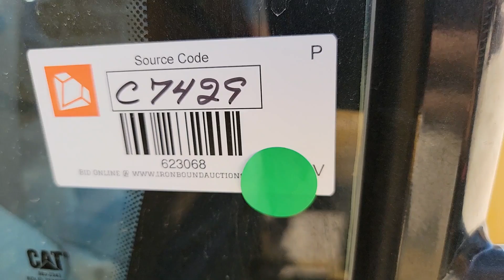2019 CATERPILLAR 420F2 For Sale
2019 Caterpillar 420F2 Backhoe Loader, Canopy, Cat C4.4 Engine, 4 Sp Power shift, 4WD, Extendable Boom Shows 2370 Hrs, SN CAT0420FTHWC04472